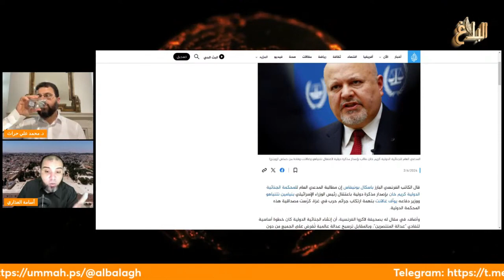الدكتور محمد علي حراث | ليس بالسهولة أن تصدر محكمة العدل الدولية قرارا ضد الكيان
مقطع مقتطف من حلقة منبر الأحد | مع د. محمد علي حراث ـ 2 جوان 2024 | قراءة أسبوعية لأهم الأحداث العالمية و الوطنية | الحلقة 58